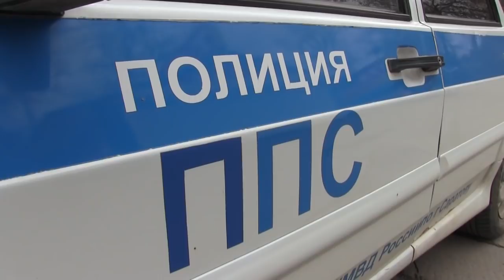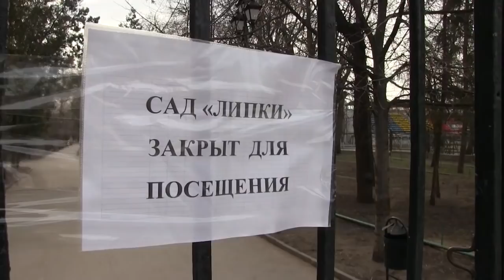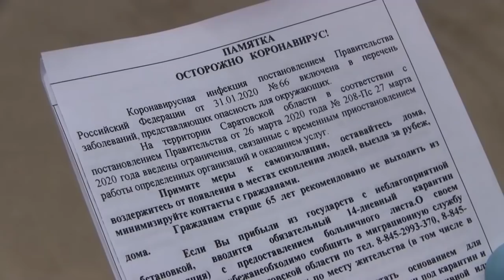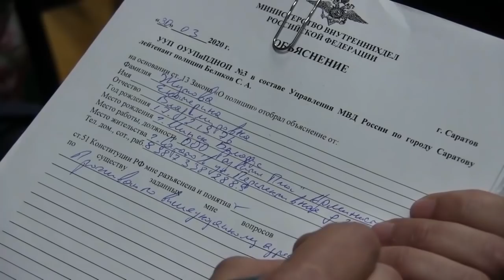Полиция Саратова напомнила жителям о режиме самоизоляции